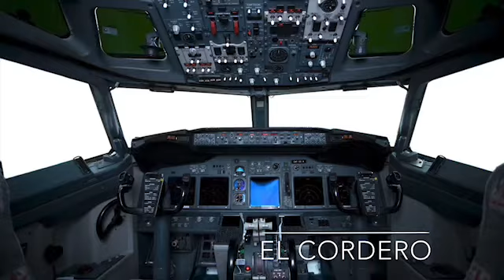El Rey Ya Viene Cristo Es La Antorcha (Canal Cristiano El Cordero